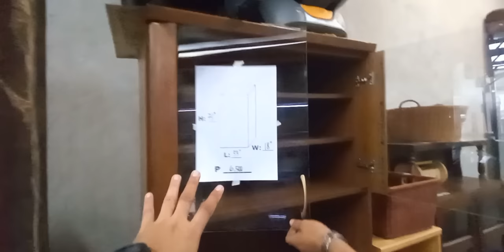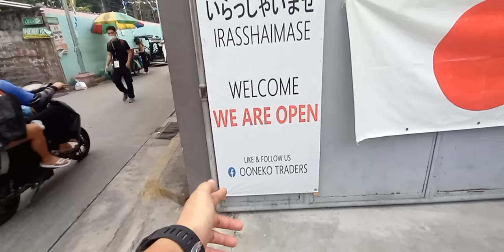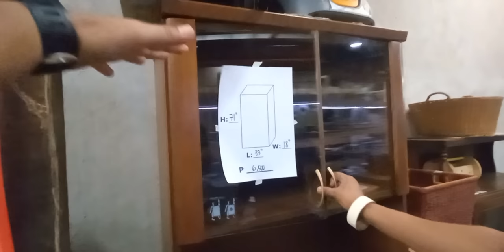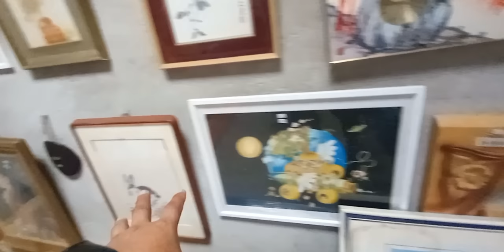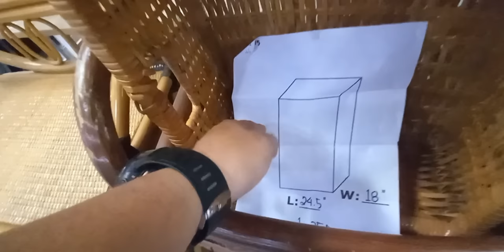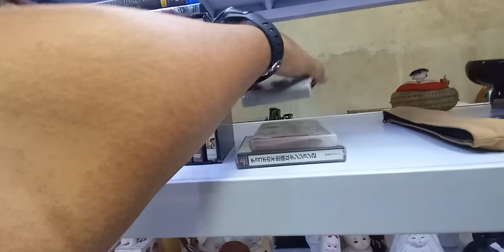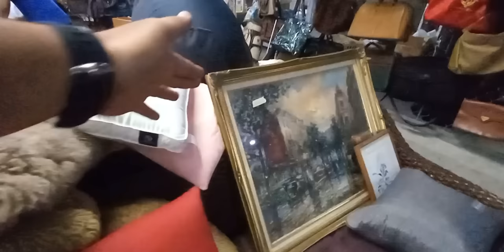BURAOTAN JAPAN SURPLUS SA PASAY| MURA na BRANDED PA| QUALITY ITO LAHAT!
OONEKO TRADERS JAPAN SURPLUS
103 Don Carlos Revilla St. Pasay City
OPEN MONDAYS- SUNDAYS 9AM-8PM
WALKING DISTANCE TO MRT TAFT AVE. NORTH BOUND.

SALAMAT SA SOLID NA SUPORTA NYO SA ATING YOU TUBE CHANNEL WAG PO KAYO MAGSASAWANG MANUOD NG MGA VIDEOS NATIN.